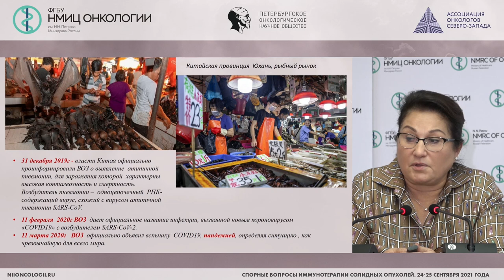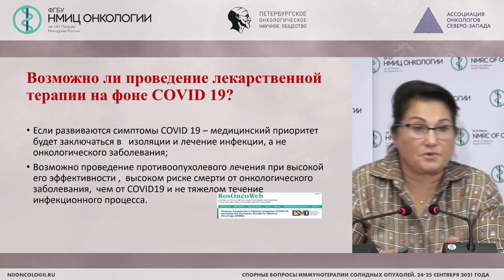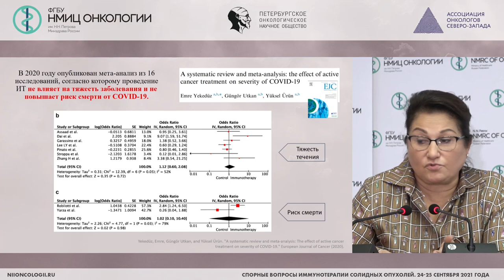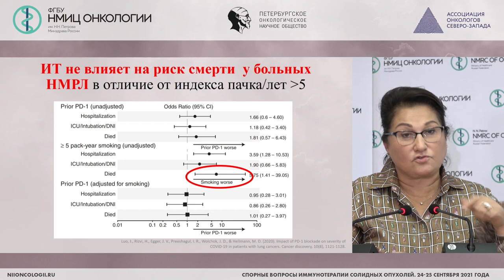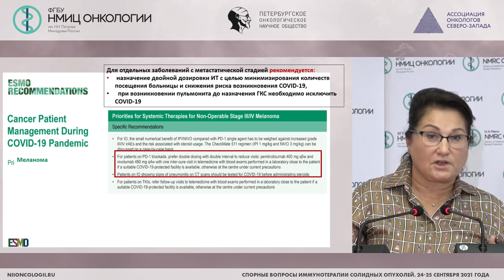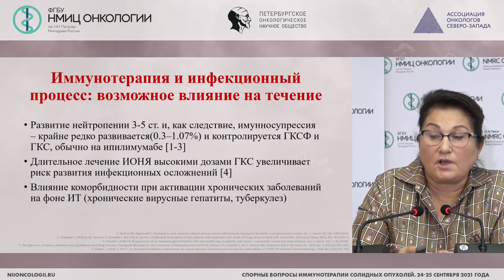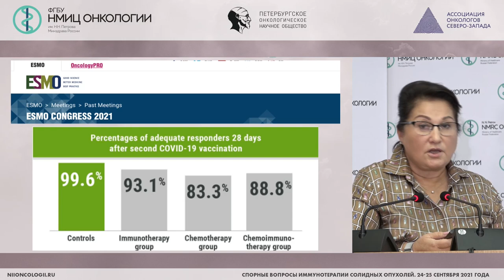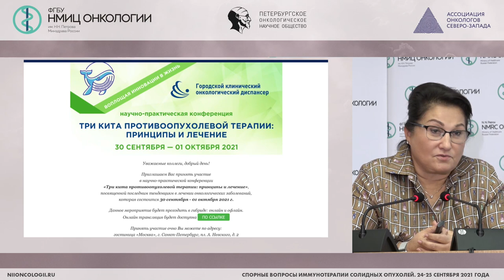Есть ли алгоритмы ведения пациентов, получающих иммунотерапию при Covid19? (Орлова Р.В.)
Орлова Рашида Вахидовна - заведующий кафедрой онкологии Медицинского факультета СПБГУ, главный специалист по клинической онкологии СПБ ГКОД, д.м.н., профессор, Санкт-Петербург